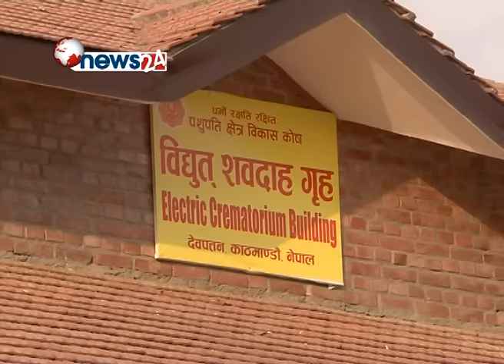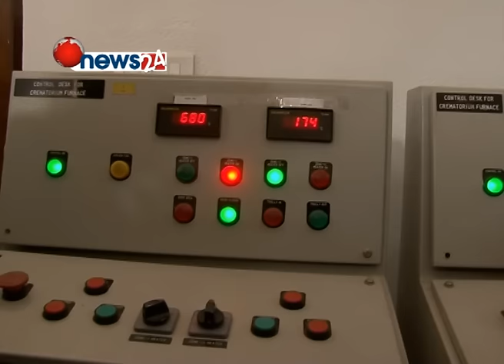तिलगंगामा विद्युतीय शब दाह केन्द्र आइतबार देखि सञ्चालनमा - NEWS24 TV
आर्यघाटमा विद्याुतीय मेसिनबाट शव जलाउने योजना बनाउन थालिएको ३३ वर्ष बितेपछि यसले सार्थकता पाएको छ  । पशुपति बिकाश क्षेत्र कोषको बिभिन्न गुरुयोजना अन्तर्गत पशुपति क्षेत्रलाई प्रदुषण मुक्त बनाउने उदेश्यले धेरै अगाडिदेखिको योजनाले मूर्तरुप पाउँदा तिलगंगामा विद्युतीय शब दाह केन्द्र आइतबार देखि सञ्चालनमा आएको छ ।